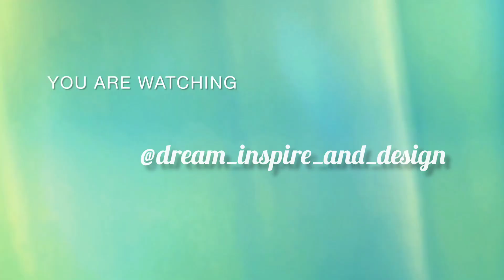How To Paint illustration girl with watercolor | Easy Watercolor Tutorial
Hey guys! In this watercolor tutorial, I'll show you how to paintwater with watercolor paints. I've been asked so often to create a watercolor  tutorial and to teach you how to paint . Finally, I think I have enough confidence to finish this watercolor demonstration!